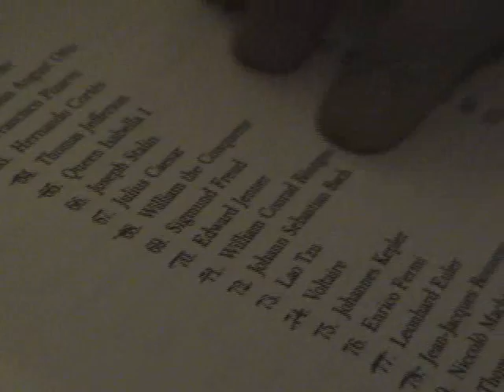Sigmund Freud and The 100 (r00ster.com)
Joni analyzes Sigmund Freud's position in Michael Hart's "The 100"

A r00ster Youtube exclusive.